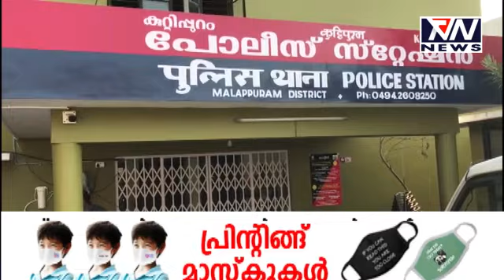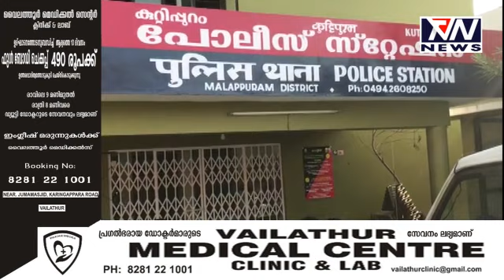1500 രൂപയ്ക്ക് ഇന്ത്യയില്‍ ആധാര്‍ കാര്‍ഡ്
1500 രൂപയ്ക്ക് ഇന്ത്യയില്‍ ആധാര്‍ കാര്‍ഡ്
മലപ്പുറത്ത് ബംഗ്ലാദേശ് യുവാവ് പിടിയില്‍